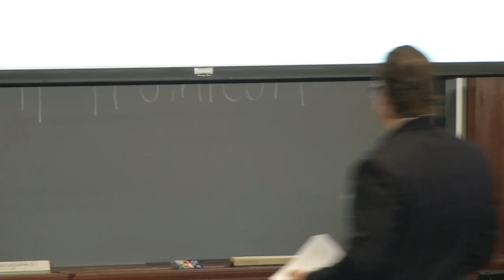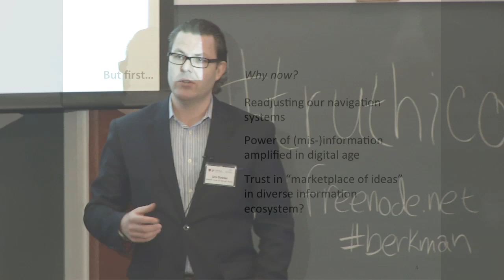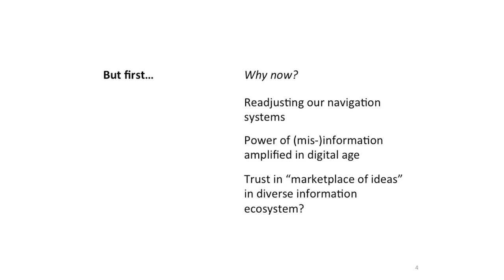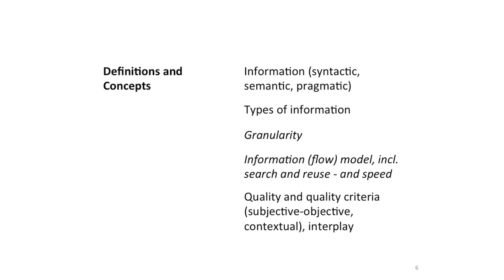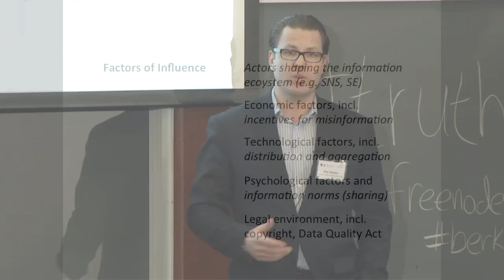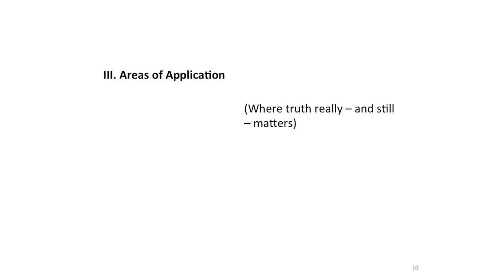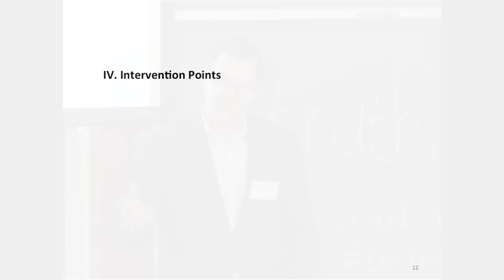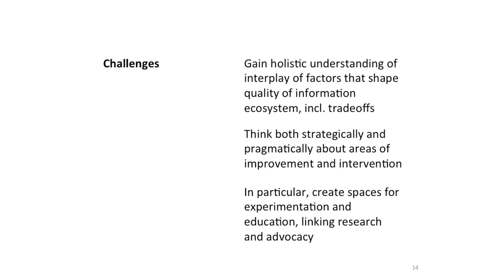Urs Gasser: Reflection & Synthesis on Truthiness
Urs Gasser reflects on the morning sessions of truthicon and distills, maps, and presents some of the more salient threads.